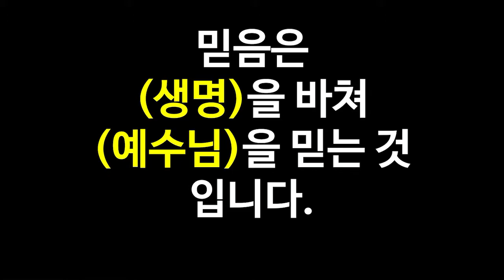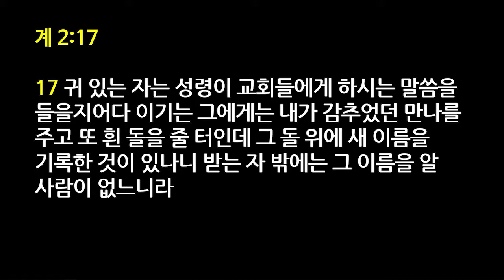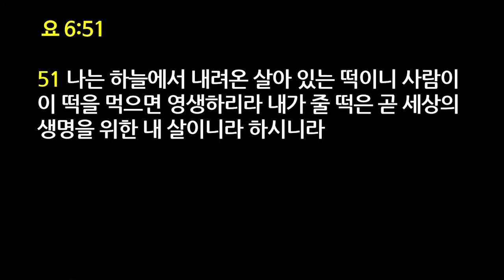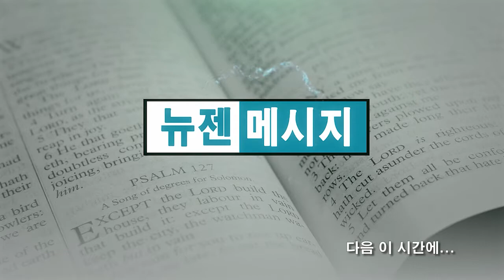김일영 목사 '믿음으로 새 이름을 받는 교회'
믿음으로 새 이름을 받는 교회 / 요한계시록 2:12-17
김일영 목사 / 체리힐제일교회